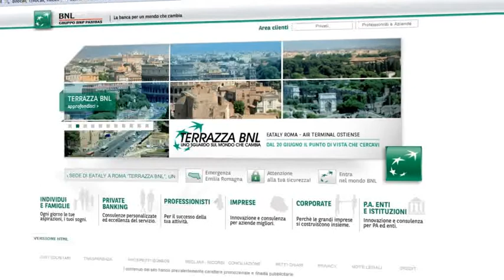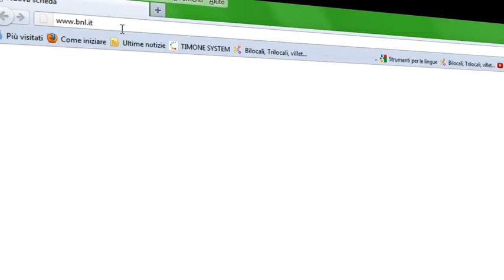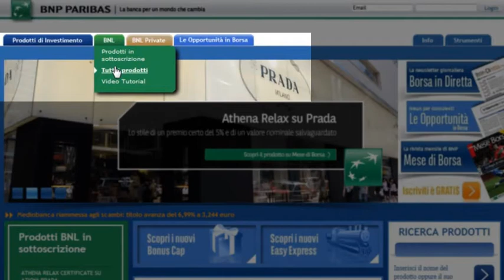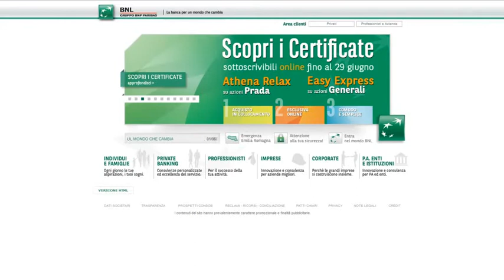Internet Banking BNL